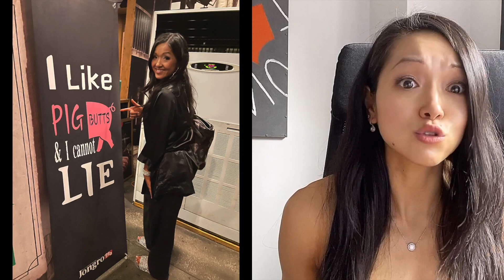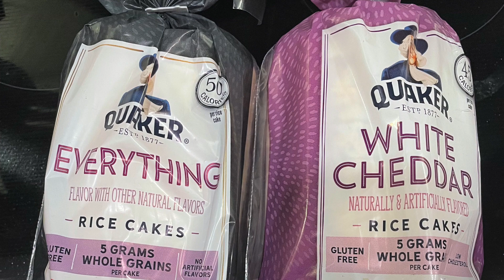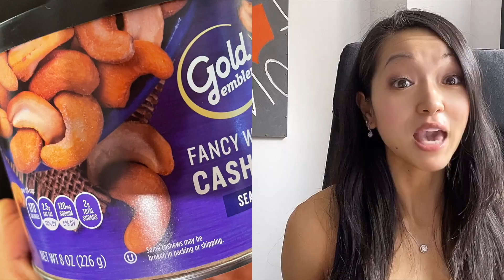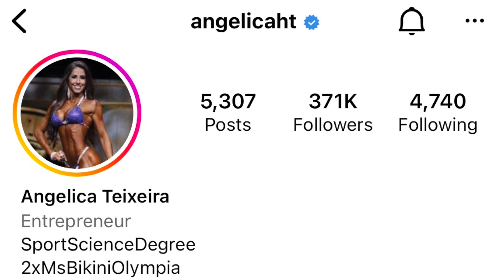NPC Bikini Atlantic States 2022 Show Results! / 11 Months Postpartum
I competed in NPC Bikini Atlantic States 2022 on Sat, June 4th at exactly 11 months postpartum! I won 3rd in Masters over 35! In today’s video, I talk about show results, my transformation, eating post show days after the show, reverse dieting, training plans, new physique goals, and my next competition with a goal to become IFBB Pro Bikini.

Please click LIKE above if you haven’t already done so ;)

Hi I’m Mimi! My goal is to help you discover new ideas & strategies to apply to your own eating and fitness goals.

EAT Not Diet helps struggling gym-goers get a confident toned body and break free from vicious dieting to live a healthy powerful life through the Eat Not Diet Freedom Method.

BIO: Founder & CEO of EAT Not Diet, 3x Nationally Qualified Bodybuilder in NPC Figure Division, Netflix Ultimate Beastmaster Team USA, NBC American Ninja Warrior, Fitness Nutrition Specialist, Certified Coach Practitioner – Lifestyle Wellness, Huffington Post Blogger, Team BPI Sports YouTube Reviews, and Fitness Model with 17 yrs experience as a food loving meathead :) Isopure "More Than Muscle" Semifinalist. Transformation Winner for Hydroxycut Nutrition and Muscle & Fitness Hers Magazine. Featured in FLEX Bodybuilding Magazine and Natural Bodybuilding & Fitness Magazine.

Schedule: Bi-weekly on Wednesdays. Additional videos periodically.